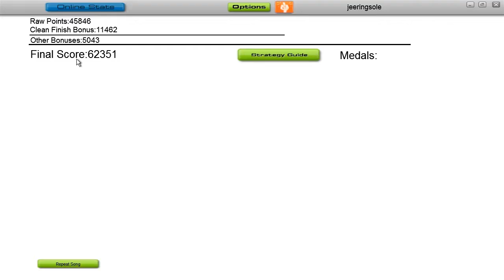Portal 2 Audio surf!